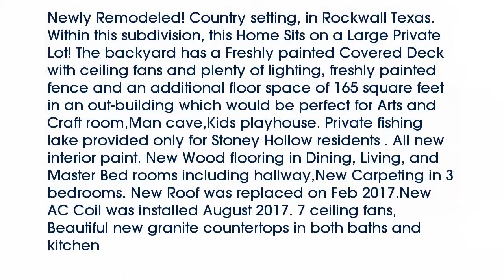Real estate for sale in Rockwall Texas - MLS# 13696138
2784  Cobblestone
Rockwall Texas 75087
MLS# 13696138

2784  Cobblestone
Rockwall Texas 75087
MLS# 13696138

Newly Remodeled! Country setting in Rockwall Texas. Within this subdivision this Home Sits on a Large Private Lot! The backyard has a Freshly painted Covered Deck with ceiling fans and plenty of lighting freshly painted fence and an additional floor space of 165 square feet in an out-building which would be perfect for Arts and Craft roomMan caveKids playhouse. Private fishing lake provided only for Stoney Hollow residents . All new interior paint. New Wood flooring in Dining Living and Master Bed rooms including hallwayNew Carpeting in 3 bedrooms. New Roof was replaced on Feb 2017.New AC Coil was installed August 2017. 7 ceiling fans Beautiful new granite countertops in both baths and kitchen